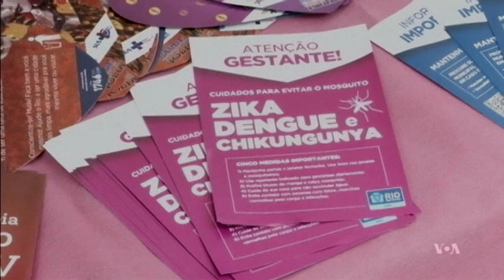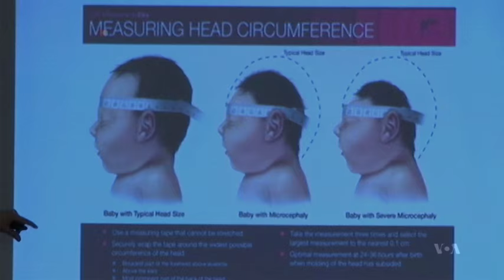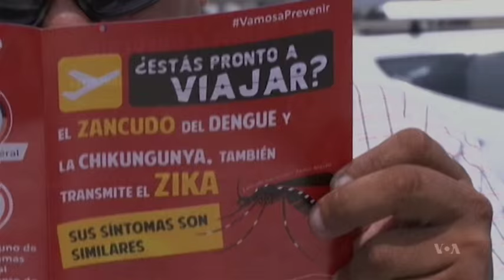Zika Likely To Get Worse Before It Gets Better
The World Health Organization warns that the Zika virus, rapidly spreading throughout Latin America will affect many more people before it is stopped. VOA's Carol Pearson reports that doctors and scientists have made preventing the virus's spread a top priority.